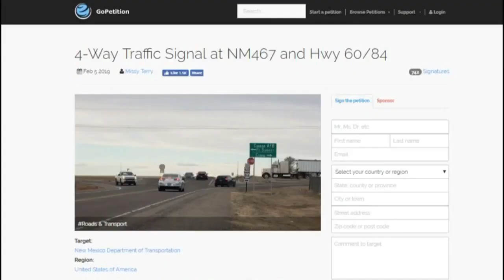Near-death accident at dangerous intersection sparks petition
There's a petition to get a stoplight at a dangerous intersection. This comes after a woman was almost killed when her car was t-boned, and she's not the only one who's been hurt there.